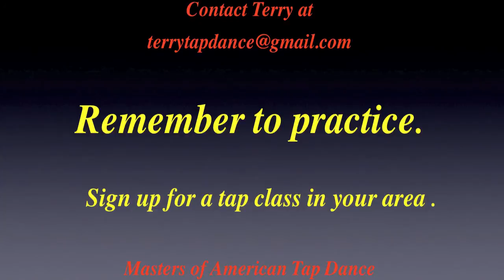Terry Brock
the essence of ellie
eleanor powell excerpts,"you're the taps"